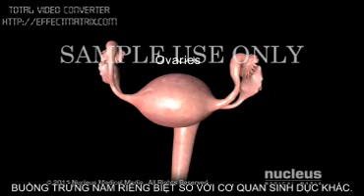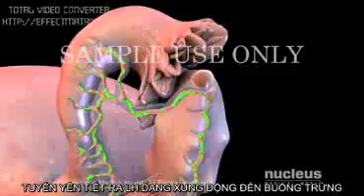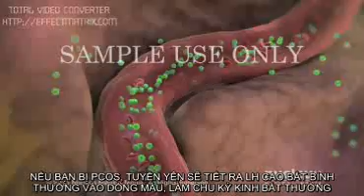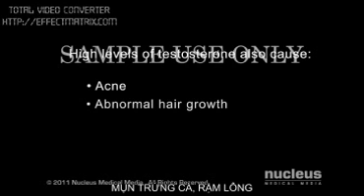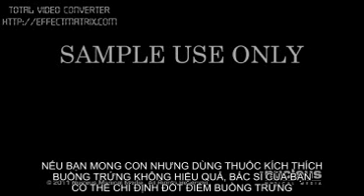Buồng trứng đa nang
PCOS